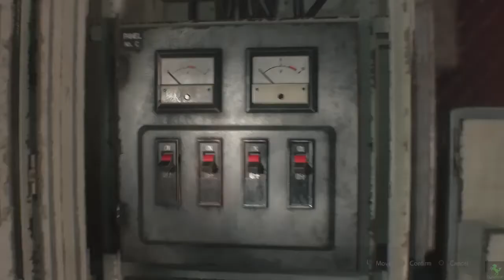RESIDENT EVIL 2 Walkthrough Ep.08 - Well, I'm In a Pickle Now!